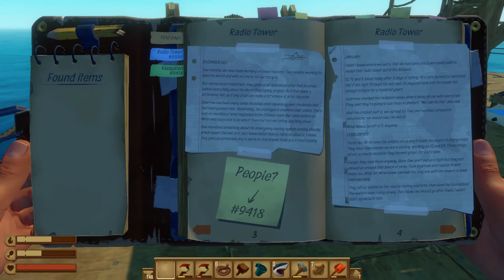TÌM THẤY TÒA THÁP ĐẦU TIÊN || Raft #2 (Coop cùng Homie)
Nếu tháy hay thì cho mình một lượt thích và một lượt chia sẻ nhé! Cảm ơn các bán rất nhiều!